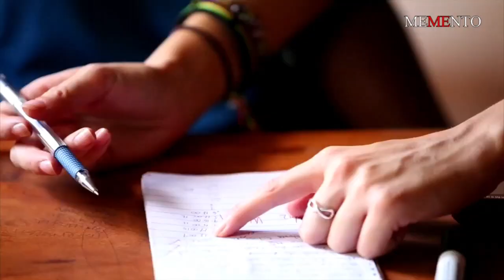"MEMENTO Italia" - "Volontariato in Brianza" - Liceo "Marie Curie Meda" - Regia "Danilo della Mura"